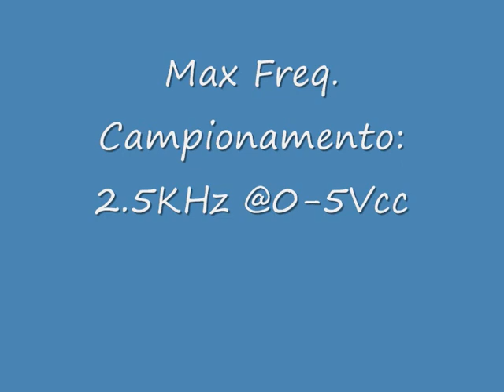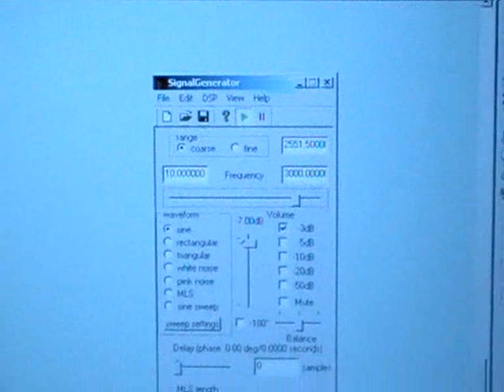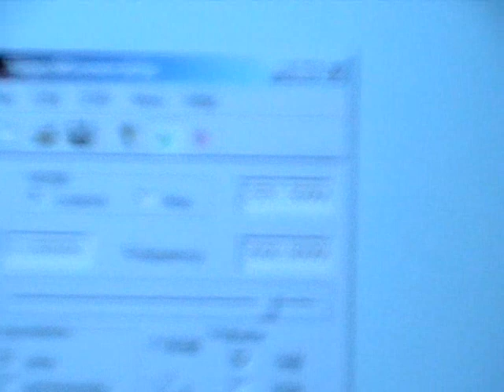GLCD scope 240x128 with PIC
PIC18F8722@40MHz, Max 2.5KHz sampling - by alfiere1974